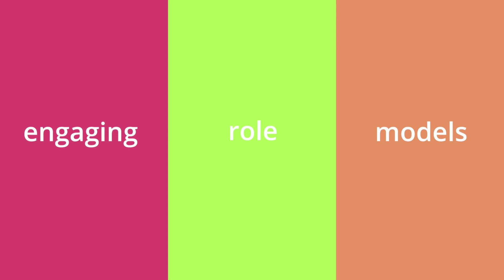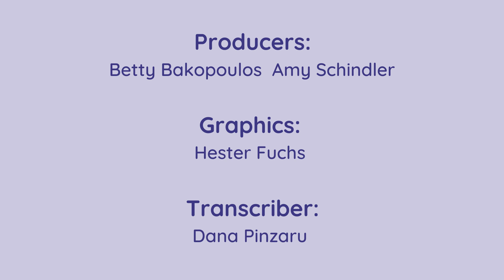Spotlight with Scientists in School: John C. Urschel, Mathematician and Former NFL Player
John C. Urschel is a Canadian-American mathematician and former professional American football player.

John was born in Winnipeg, Manitoba and as a child enjoyed math and logic puzzles. By the time he was 13, Urschel was auditing college-level calculus courses. He received his PhD in mathematics at MIT and is currently a Harvard Junior Fellow. His research is focused on graph theory, numerical analysis, and machine learning. John was named to Forbes’ “30 under 30” list of outstanding young scientists.

John also played college football at Penn State and pursued an NFL career with the Baltimore Ravens. He announced his retirement in 2017, at the age of 26 years old.

John is also the author of “Mind and Matter: A Life in Math and Football”.
"Many people see me as a walking contradiction. They think that the pursuit of excellence in football makes the pursuit of excellence in mathematics impossible."

Join us as we explore John's incredible journey – a journey in both math and football!
It is a conversation you don’t want to miss!

About Scientists in School:
For more than 31 years, Scientists in School has been dedicated to inspiring millions of children across Canada through hands-on science, technology, engineering and math (STEM) education experiences. Sparking curiosity and confidence in children so that they all feel empowered to say, “I can be a scientist!” is at the core of every Scientists in School workshop.

Be the first to know about upcoming Spotlight premieres, engaging nature videos, educational STEM resources, and new workshop topics! Sign up for our newsletter and never miss an update!